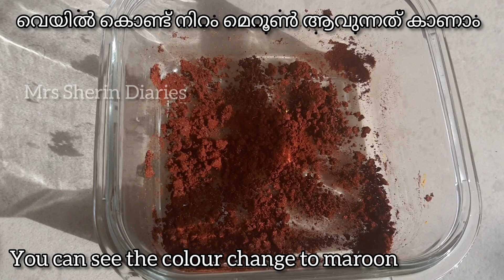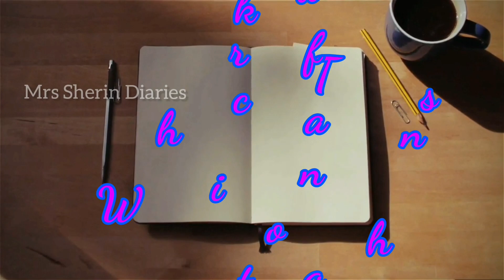How to make natural sindoor at home/പരിശുദ്ധ സിന്ദൂരം ഇനി വീട്ടിൽ ഉണ്ടാക്കാം/ DIY Sindoor/Kumkum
Hi dears..
Thank you for checking out this space :)